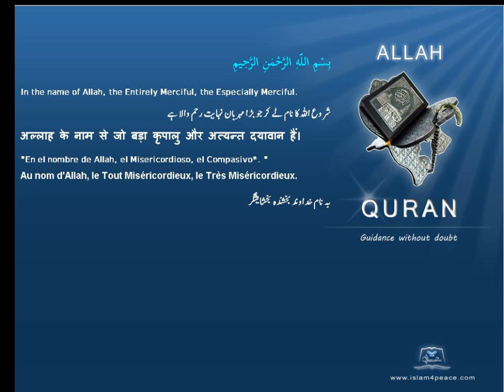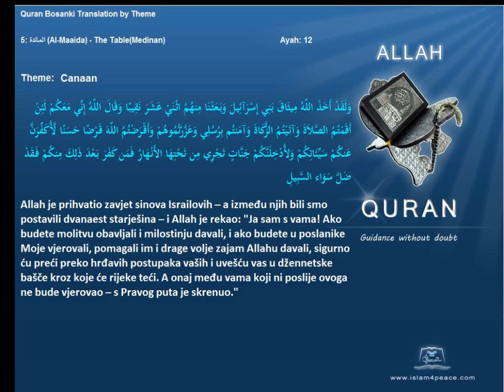Quran by Theme Bosanski Canaan Islam4Peace com